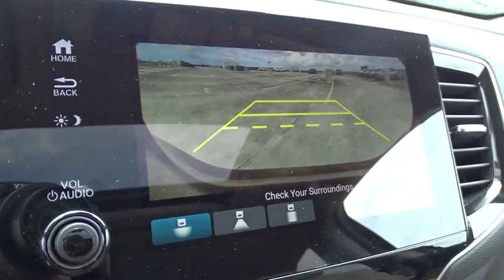2019 Honda Pilot Homestead, Miami, Kendall, Hialeah, South Dade, FL 59796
Deep Scarlet Pearl New 2019 Honda Pilot available in Homestead, Florida at Largo Honda. Servicing the Miami, Kendall, Hialeah, South Dade, FL area.

Largo Honda
554 NE 1st Ave

All Wheel Drive!!! This gas-saving EX-L will get you where you need to go.. All Around gem! Yes, I am as good as I look. Safety equipment includes: ABS, Traction control, Curtain airbags, Passenger Airbag, Front fog/driving lights...Other features include: Leather seats, Bluetooth, Power locks, Power windows, Sunroof... Largo Honda Home Delivery for Less!